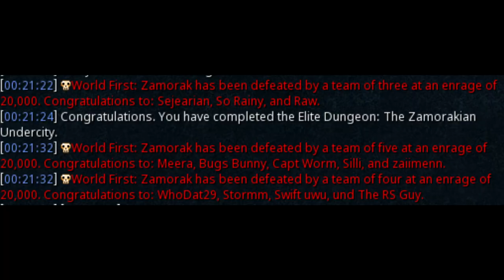20.000% ZAMORAK, Lord of Chaos [Trio]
1/3 of the way to 60k let's goooooooooooooo

Team: So Rainy, Raw and Sejearian

Special thanks to the enrage pushers: Bugs Bunny, Stormm, SIlli, So Rainy, Swift Uwu, The RS Guy, S w e t, Whodat29, Capt worm, Zaiimen, Rago, Meera, Raw and Jiahn for helping with the enrage grind

Thanks to RS Sparkles for the awesome thumbnail!